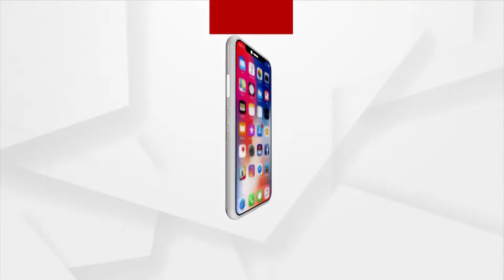ରାଜରାସ୍ତାରେ ଚାଷୀ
ରାଜରାସ୍ତାରେ ଚାଷୀ । ଗଞ୍ଜାମ ବେଗୁଣିଆପଡାର ବୁରୁଝରି ଗାଁରେ ଚାଷୀଙ୍କ ଧାରଣା । ସକାଳ ଧାନ ବସ୍ତା ରଖି କୋଦଳା-ଭୁବନେଶ୍ବର ରାସ୍ତା ଅବରୋଧ କରିଛନ୍ତି ଶତାଧିକ ଚାଷୀ । ସେମାନଙ୍କ ନିକଟରୁ ଠିକ୍ ସମୟରେ ଏବଂ ଉଚିତ ପରିମାଣର ଧାନ ଉଠାଯାଉନି ।